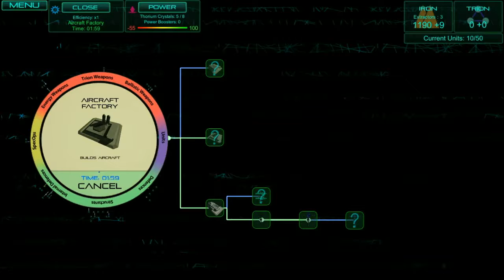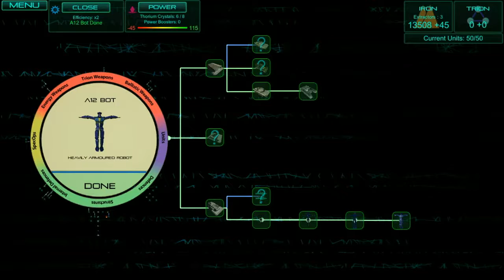Executive Assault Episode 1: It only took us 40 minutes this time!